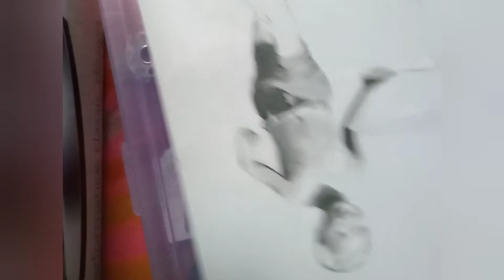playing boy |pencil drawing |step by step tutorial